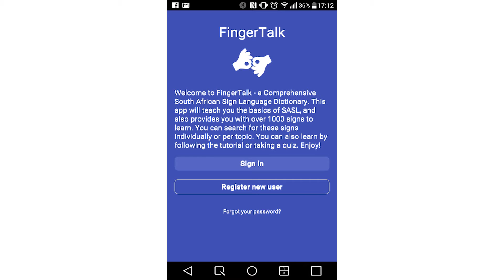Epitomic Entrepreneurs 3 - Fingertalk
Epitomic Entrepreneurs strives to interview exceptional entrepreneurs around South Africa. These entrepreneurs will come from various industries and will be in different stages of business.
The entrepreneurs that are interviewed have started groundbreaking, innovative businesses or they have taken the traditional business and merged it with an incomparable business model.
In this episode, we chat to Nick De La Hunt - Founder and Developer of FingerTalk - The South African Sign Language Mobile App. This app was developed to bridge the current communication gap between The Deaf and the Hearing populations of South Africa. Recently, the app has been made available at no cost - meaning you could learn Sign Language at no cost in the palm of your hand.